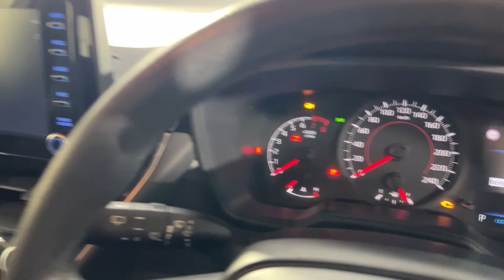2021 Toyota Corolla Ryde, Sydney, New South Wales, Top Ryde, Australia 287944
Used 2021 Toyota Corolla  available in Ryde, New South Wales at North Shore Mitsubishi.

Huntermotive
603 Victoria Road